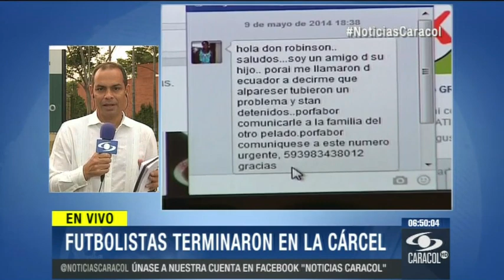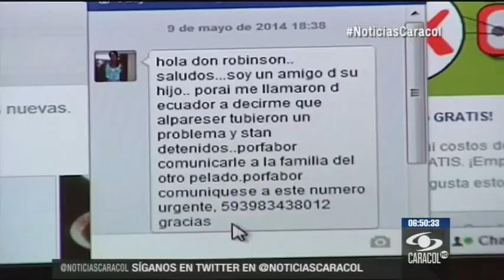Futbolistas colombianos, presos en Ecuador por supuesta falsedad en documento - 6 de Agosto de 2014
Los jóvenes viajaron para jugar en el Deportivo Quito. Sus familias dicen que para eso tuvieron que pagar $5 millones por cada uno.